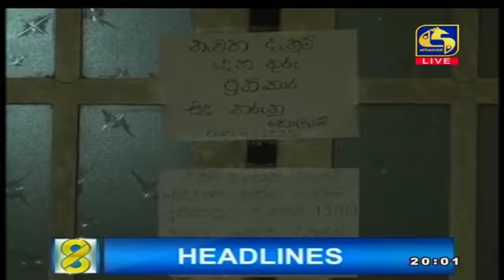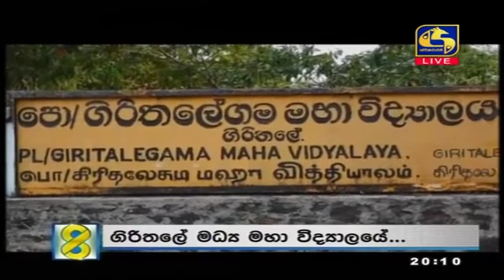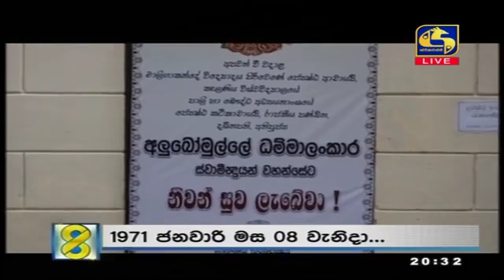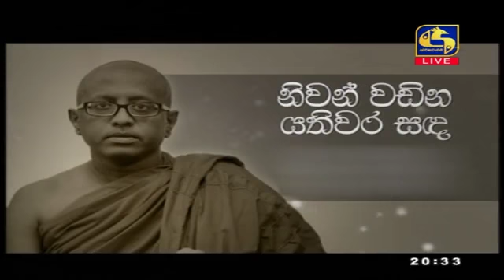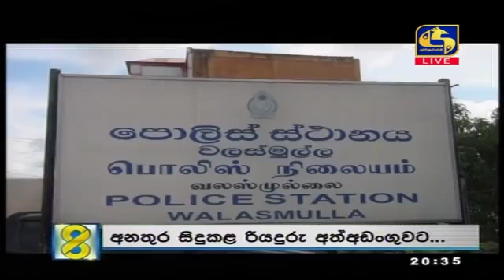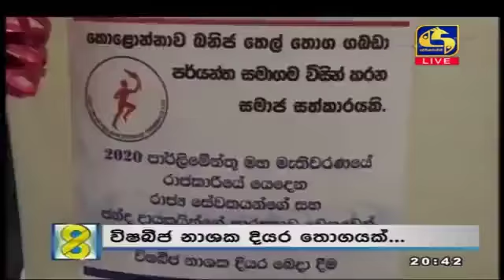Live at 8 News – 2020.07.30